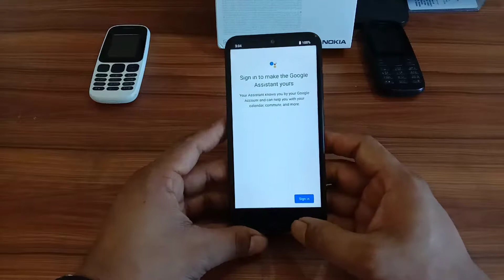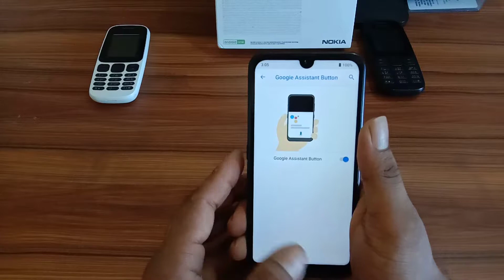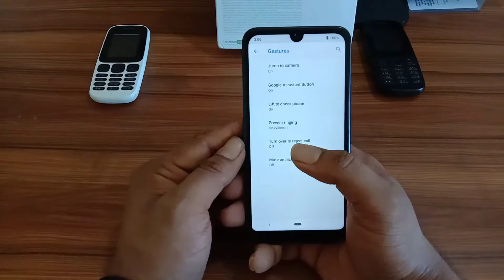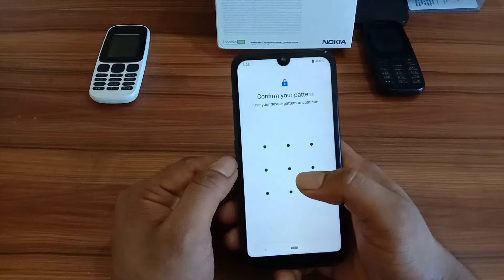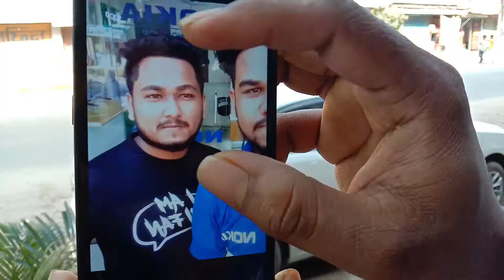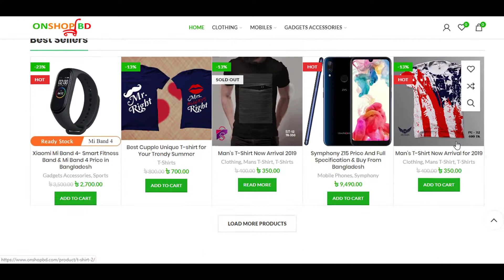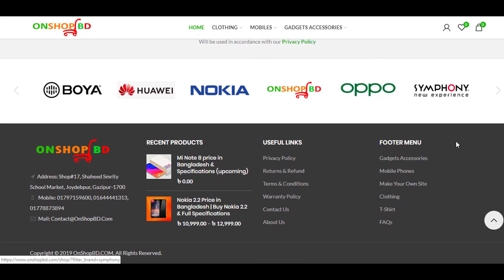Nokia 2.2 Bangla Review And Buy Original Product on OnShopBD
If you want to buy low budget smartphone Nokia brand. You can choose Nokia 2.2 smartphone. In this video, I have shared the best smartphone Nokia 2.2 Bangla review & Nokia 2.2 full specifications.

2GB/16GB=10,999/-
3GB/32GB=12,999/-

Address: Joydebpur Bus Stand, Gazipur-1700

If you face any problem just comment on the description box. Pray for me Allah Hafiz 😀